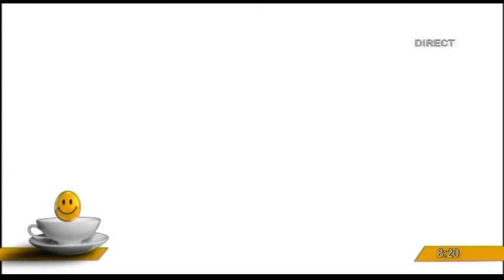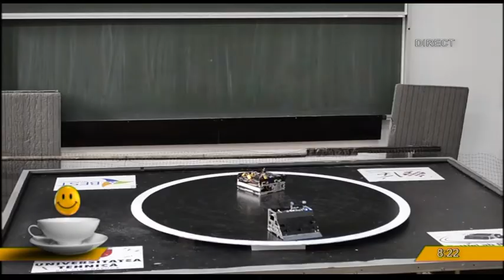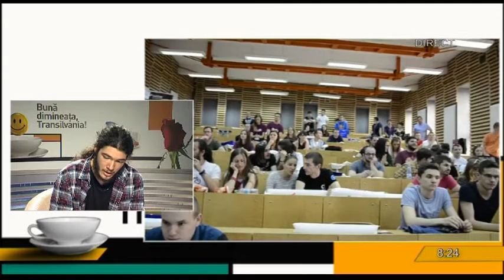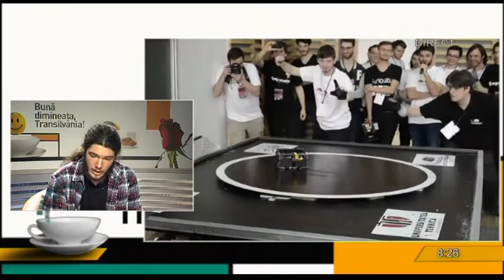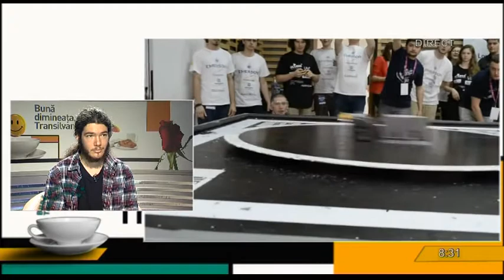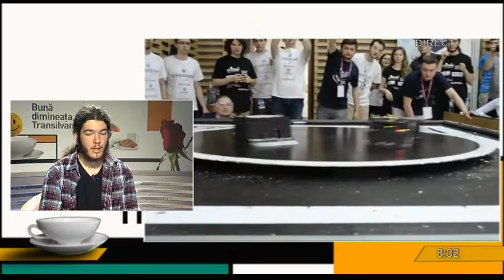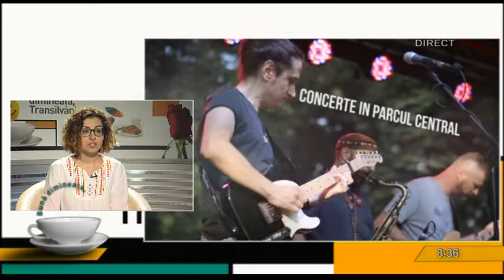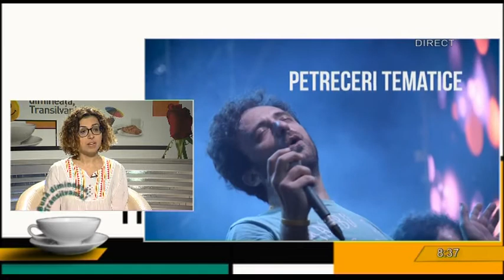Buna dimineata Transilvania din 5 mai 2017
teme:centrul  Raţiu pentru democraţie/ invitata:MIHAELA BIDILICĂ PR Centrul Raţiu pentru Democraţie
CONCERT bocellii/ invitata:Anca Dinu , PR - concert Andrea Bocelli
roboţi/ invitati MARIA POPESCU, coordonator BattleLab Robotica 2017, CLAUDIU GUJA, concurent
raliu/prin telefon: MARCO TEMPESTINI, Organizator Transilvania Rally 2017
jazz in the park/ invitata:CORINA BRÂNDUŞAN, PR Jazz in the Park